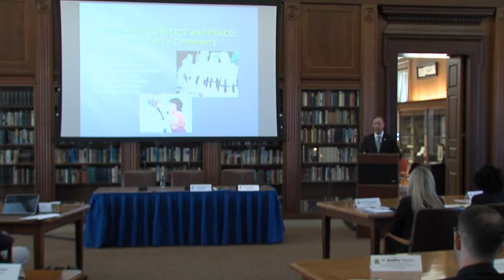Religion & Security | Eric Patterson and Dayne Nix: The Religious Dynamics of War & Peace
Religion and Security in World Affairs Conference, U.S. Naval War College, Newport, R.I., May 7-8, 2014

Have we entered a new era epitomized by "wars of religion?" Was Samuel Huntington right that the 21st century would be characterized by a "clash of civilizations"? How can citizens, analysts, and people of faith understand the multidimensionality of religion in situations of conflict, or as a resource for peace? This session provides analytical tools for understanding the role of religious factors in war and in peacebuilding.

-- Dr. Eric Patterson, professor at Georgetown University, former fellow at the White House and Department of State, and author of "Politics in a Religious World: Toward a Religiously Literate U.S.
Foreign Policy."

-- Dayne Nix, retired Navy chaplain and associate professor at the U.S. Naval War College, and author of "The Integration of Philosophy, Politics, and Conservative Islam in the Thought of Muhammad Iqbal."